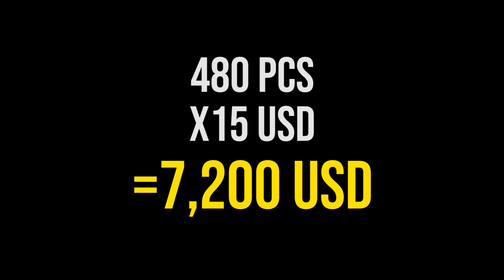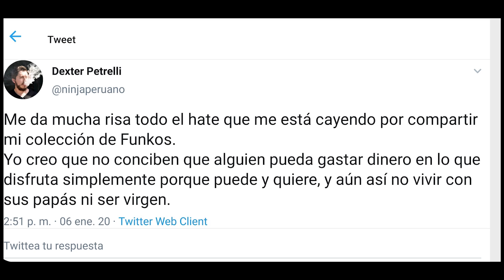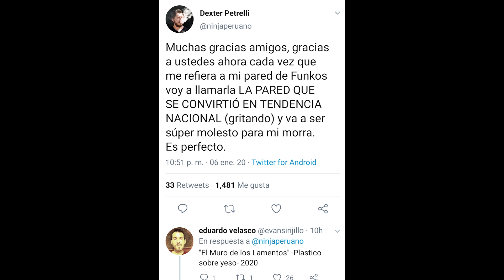Coleccionismo o acumulamiento Minimalismo aplicado Coleccion de funkos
Este es un video para hablar de la coleccion de 480 funkos de un twittero mexicano y de como la exhibio ayer en twitter, abriendo la discusion sobre hacer lo que quieras con tu dinero vs ser consumista y gastar tu dinero en cosas inservibles.

Esto se relaciona con el minimalismo porque la gente piensa que ser coleccionista no tiene nada que ver con ser acumulador y yo quiero saber tu opinion al respecto

Que sientes al ver 480 figuritas de plastico en la casa de un hombre adulto ?
Que harias tu con el dinero que se ha gastado en esas figuritas?

Dejame saber aca abajo tu opinion